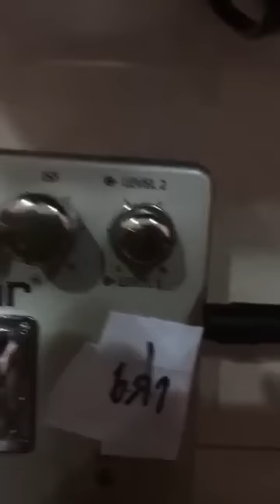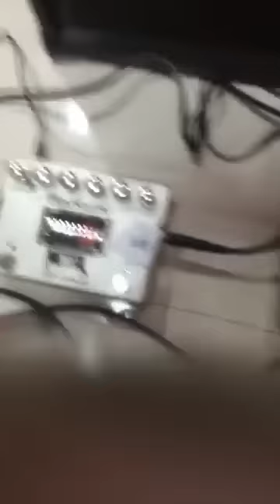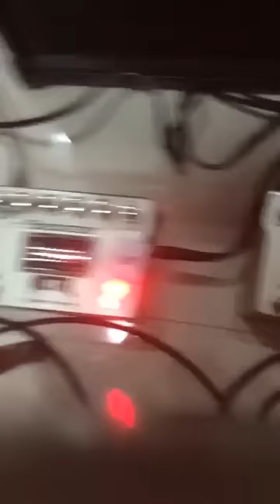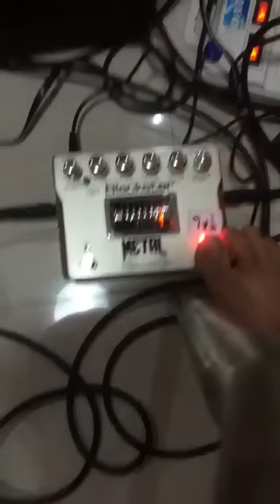แป๊ะ Syndrome - ทดสอบ เสียงจี่ BalckStar HT- Metal